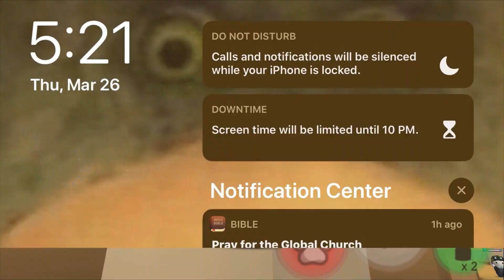Battle Royale with Lemon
Im doing battle royale with my older brother and the Beats in the video were made by fly melodies